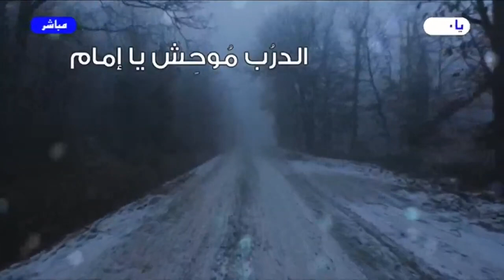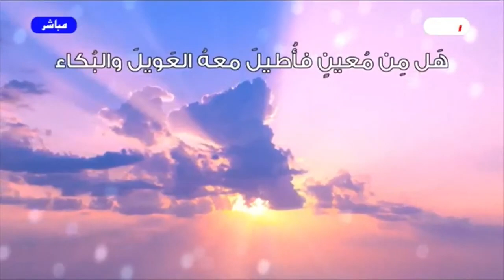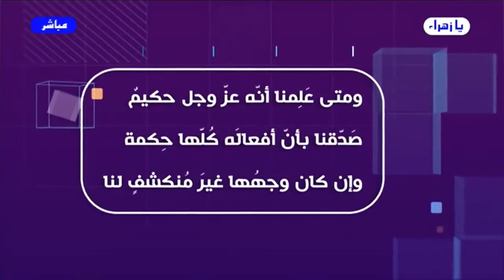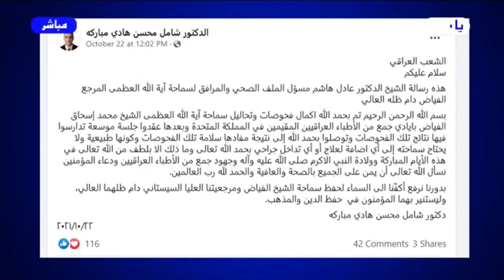برنامج الخاتمة - الحلقة (243) // يا إمام..هل من خبرٍ أم إن الإنتظارَ يطول؟ // عبد الحليم الغزي